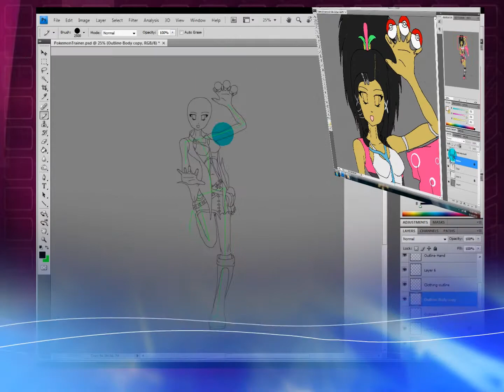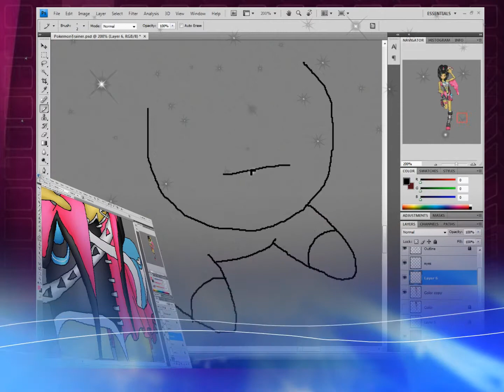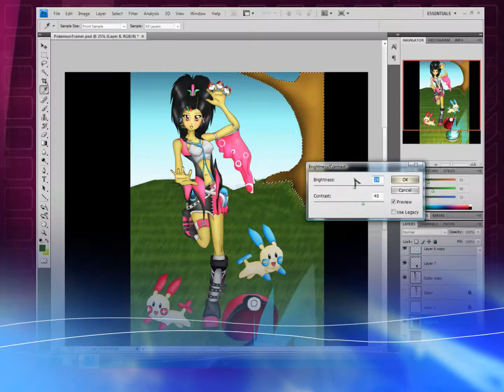My Pokemon Trainer Contest Entry [ MissDreaChu ]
Entry to MissDreaChu's Pokemon Trainer Contest by creating myself as a pokemon Trainer.
2 pokemons- Plusle and Minun
This is my very first speed drawing / coloring video =/= Hopefully I will make lots more.

Full photo here  at my Deviantart